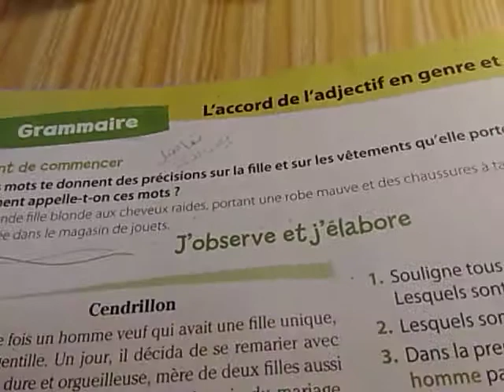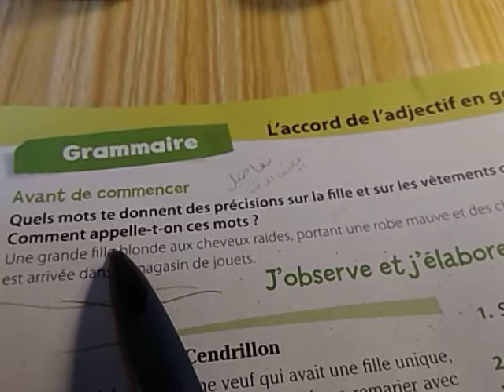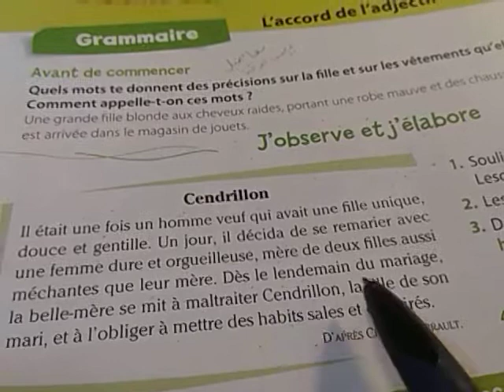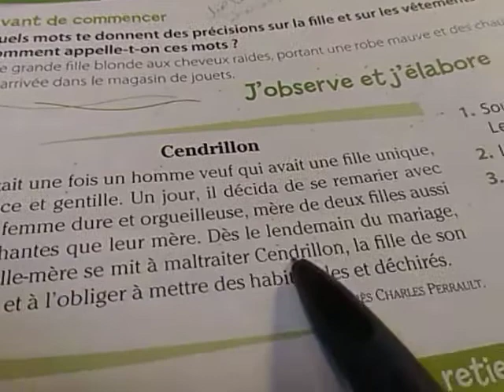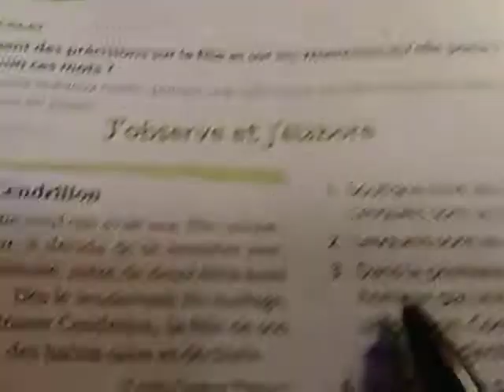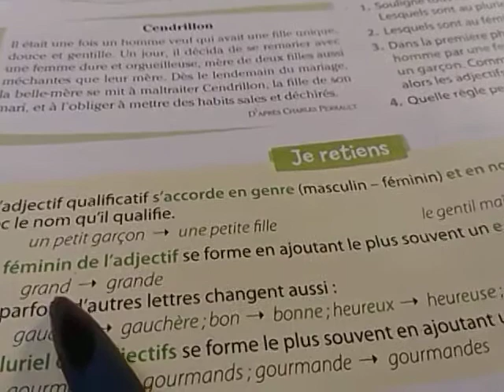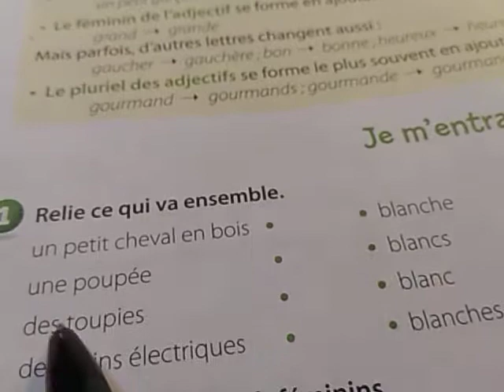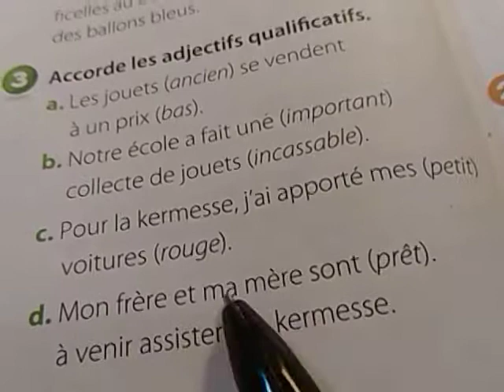nombre# l'accord de l'adjectif en genre et en nombre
grammaire 3eAEP/CE2